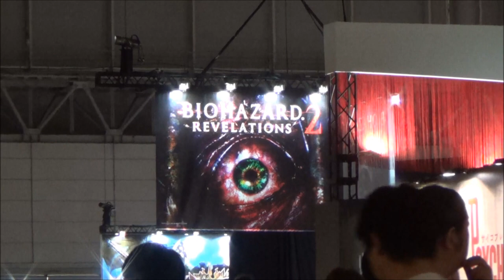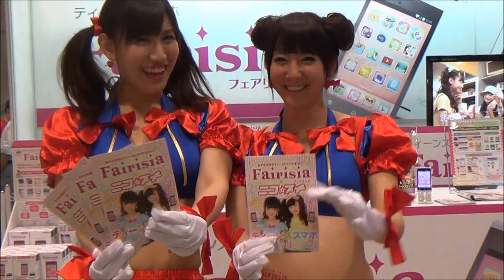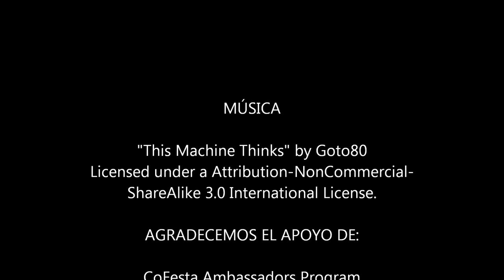Edgar Tour#12: Hideo Kojima, Resident Evil Revelations 2 y Gojira TGS2014/03